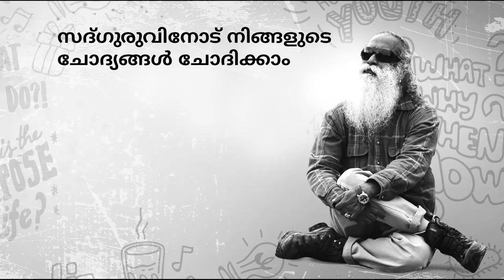യുവജനങ്ങള്‍ക്ക് സദ്ഗുരുവിന്‍റെ വെല്ലുവിളി | Sadhguru Malayalam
സമുദ്ര നിരപ്പില്‍ നിന്ന് 15000 അടി ഉയരത്തില്‍, നേപാളില്‍, അന്നപൂര്‍ണയുടെ താഴ്വരയില്‍, സദ്ഗുരു ഒരു മണിക്കൂറില്‍ 3700 അടി മല കയറി. യുവജനങ്ങളോട് തങ്ങളുടെ യുവത്വം പര്‍വതങ്ങളില്‍ പരീക്ഷിക്കാന്‍ അദ്ദേഹം ആവശ്യപ്പെട്ടു.